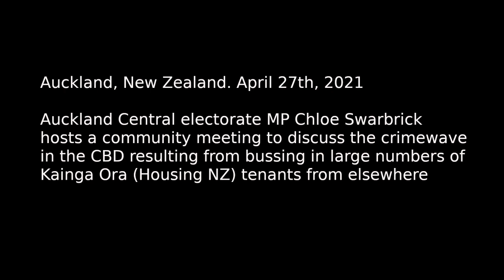MP Chloe Swarbrick hosts a public meeting to discuss social housing tenants' anti-social behaviour